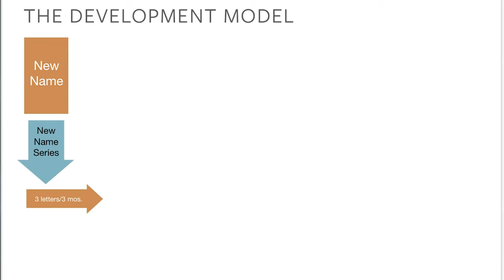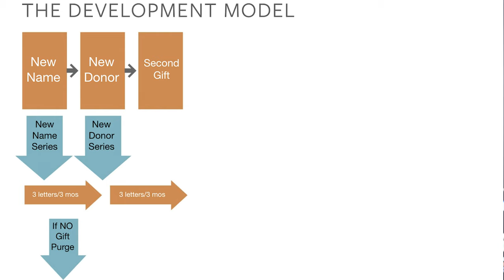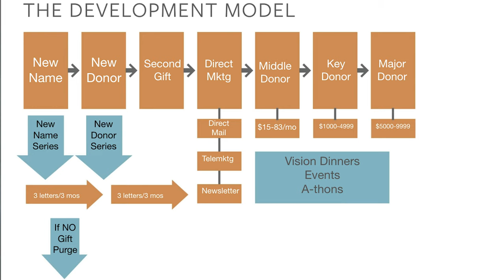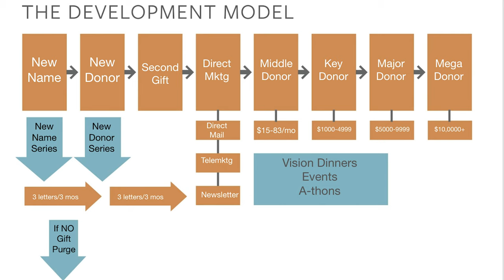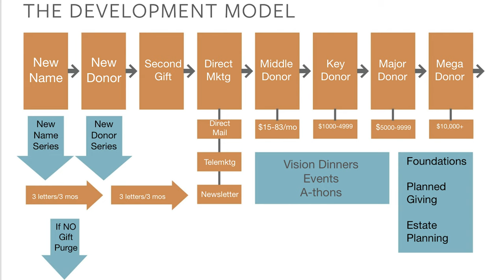The Development Model: Funding Your Nonprofit Organization | Nonprofit Fundraising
➡️  The Development Model: Funding Your Nonprofit Organization

In 1984, I was new to development and fundraising and was introduced to The Development Model -- it changed my life!! It was "moves management" before moves management was cool. For nearly four decades it's been my "plumb-line" in good times and in bad.  It's helped me out of many a jam as I've used it to determine if someone's "revolutionary new funding strategy" was legitimate or not. I hope you enjoy learning how to maximize and utilize your donors and take your development and fundraising efforts to the next level.

00:00 - Introduction
01.38 - Level #1
02:44- Level #2
03:33 - Level #3
04:31 - Level #4
05:25 - Level #5
06:08 - Level #6
07:31 - Level #7
08:28 - Level #8
09:30 - Level #9
10:53- Final Comments